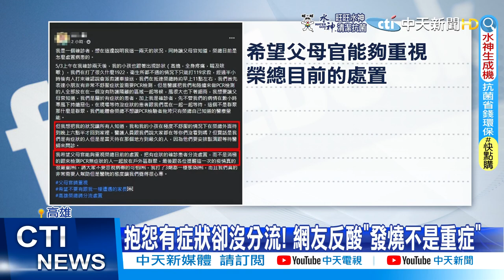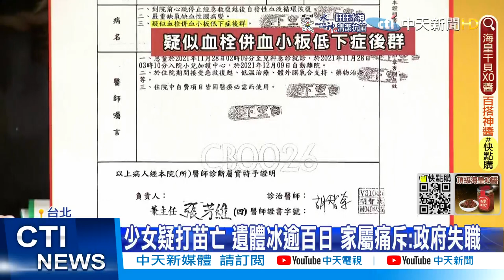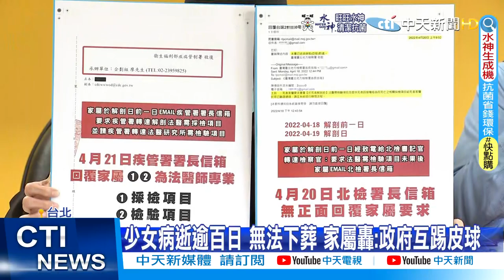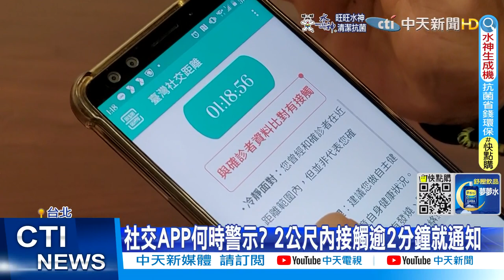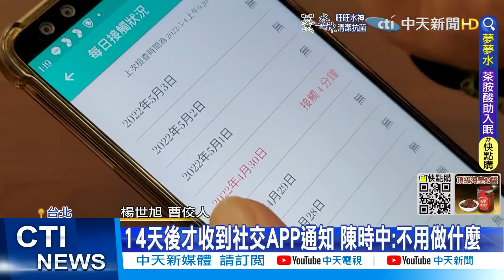【每日必看】快篩陰才能進場 黃珊珊:北農已有10人快篩陽性｜快篩劑之亂 民怨四起 綠營自家人開炮 @中天電視CtiTv 20220505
01:15 快篩劑之亂 民怨四起 綠營自家人開炮
01:49 5/15前第2輪實名制上路? 民眾:第1輪都沒買到
03:41 警政署長陳家欽PCR陽性確診! 原訂立院行程取消
04:11 高燒39度! 12歲童癱軟"急診外躺地等" 父嘆心寒
06:21 少女疑打苗亡 遺體冰逾百日 家屬痛斥:政府失職
08:08 社交APP何時警示? 2公尺內接觸逾2分鐘就通知